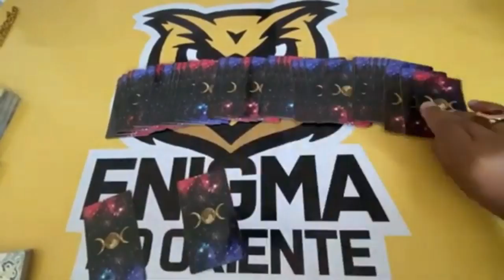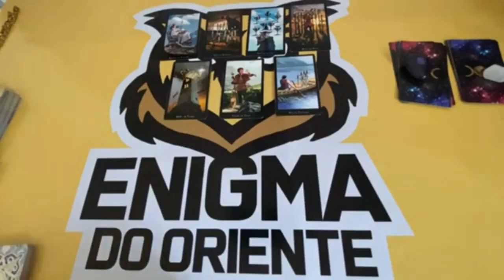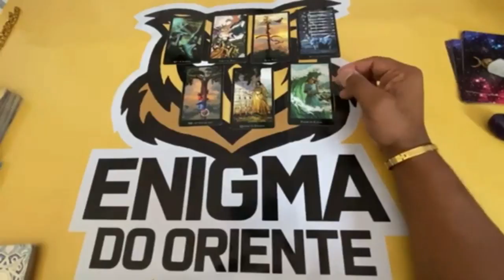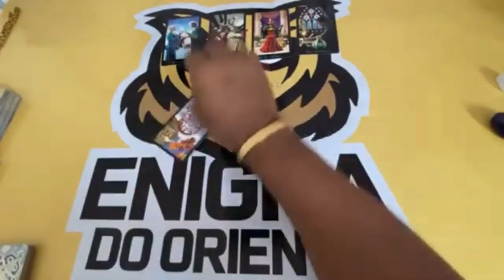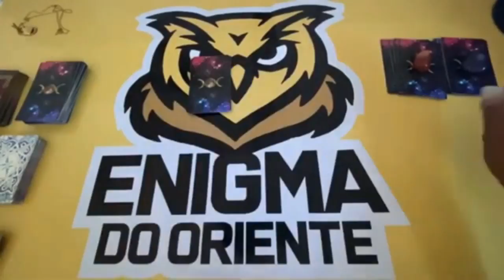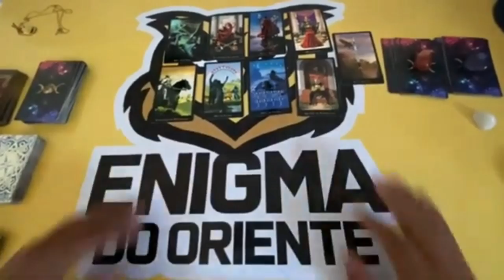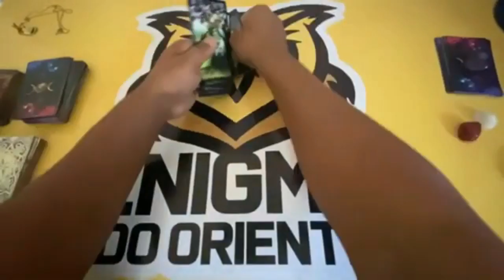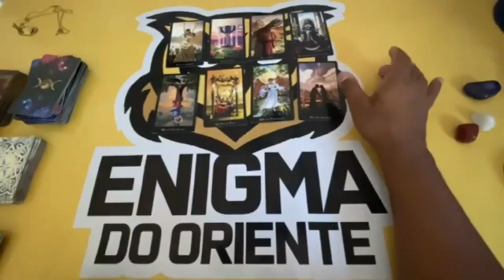ELE (A) TEM INTERESSE EM MIM? | Tarot Responde | Tarô | Tarot de hoje | TArot revela Tarot Responde